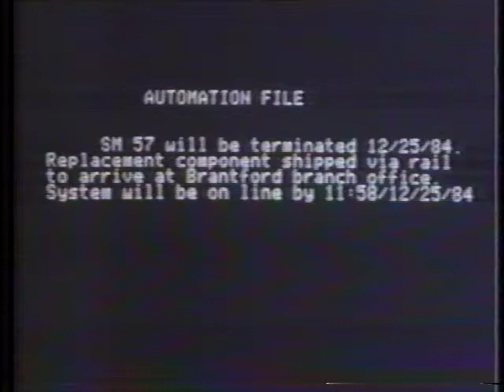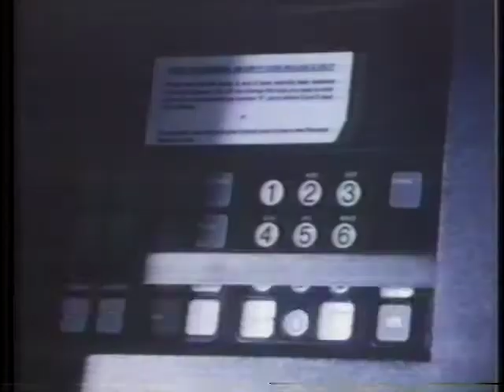Scott Merritt - Transistor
Music video for Scott Merritt's song Transistor, c. 1984.